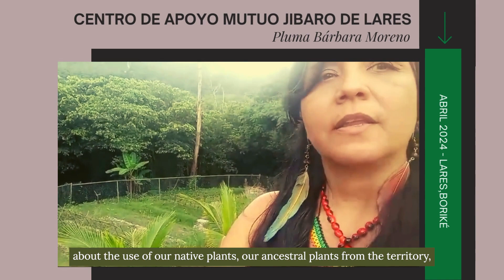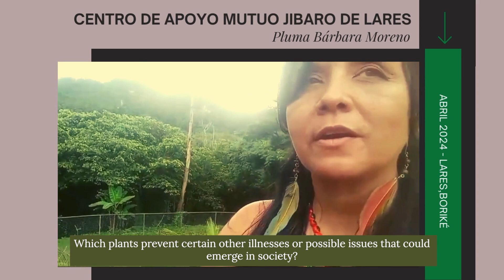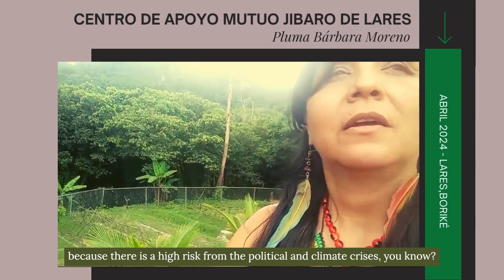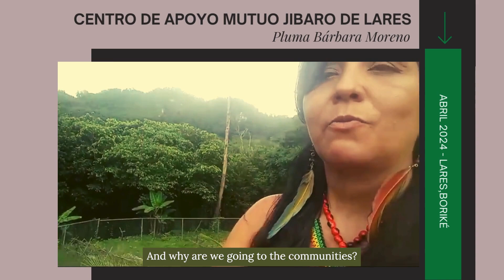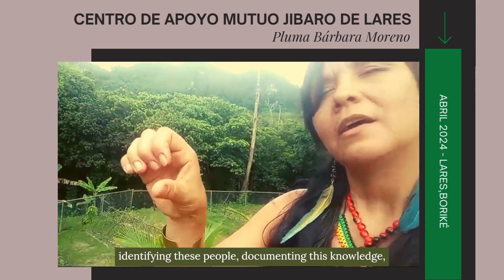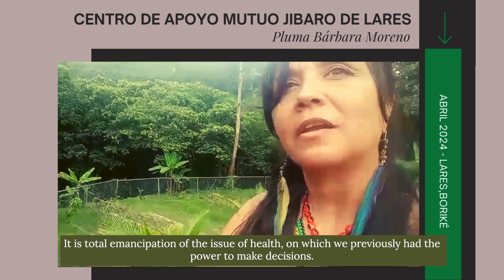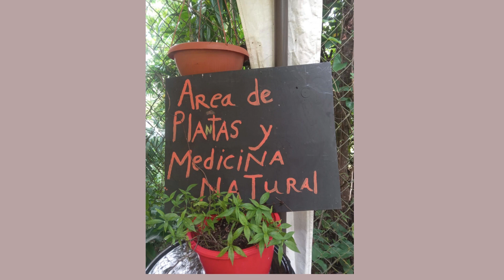Sovereignty and Wellbeing — Centro de Apoyo Mutuo Jíbaros de Lares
At the Centro de Apoyo Mutuo Jíbaros de Lares (CAMJi-Lares) in Puerto Rico, organizers are carrying out their vision for food, medicinal and territorial sovereignty through their "del Bohio al Batey" support center — a healing and wellbeing project supported by Grassroots International.

As Pluma describes in the video, the body is also a territory deserving of sovereignty — no less important than the national sovereignty of Puerto Rico. CAMJi-Lares is reclaiming ancestral knowledge of native plants and ensuring that the community can shape what they eat and how they can manage their health.

The Centro de Apoyo Mutuo Jíbaros de Lares is part of a network of mutual aid/support centers created by grassroots community members. They are part of an emerging movement of community-based disaster response and ongoing radical self-management. The CAMs Jíbaros see jíbaras (i.e. peasant) communities as forming the nucleus of grassroots power capable of self-managing natural resources for their own sustainable development.

CAMs Jíbaros call for “community sovereignty” which is made up of four interconnected dimensions: food/medicinal sovereignty, educational/recreational sovereignty, economic sovereignty, and organizational sovereignty.